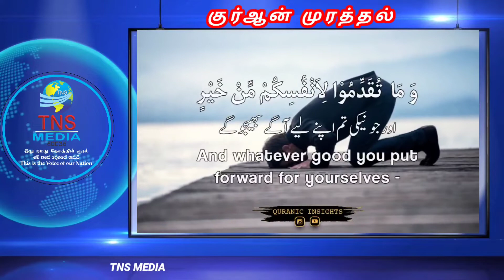இன்றைய (20-07-2022) தின காலை நேர குர்ஆன் முரத்தல்